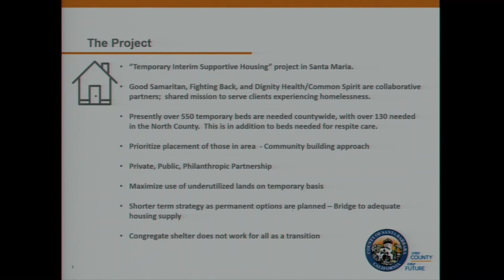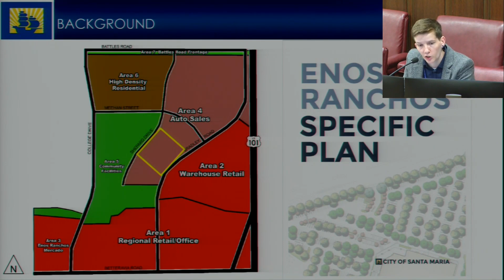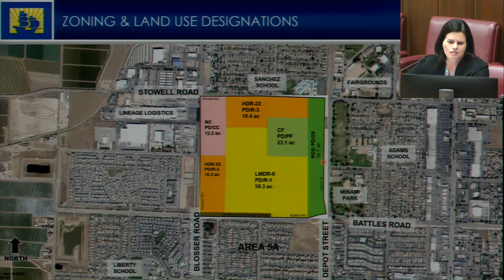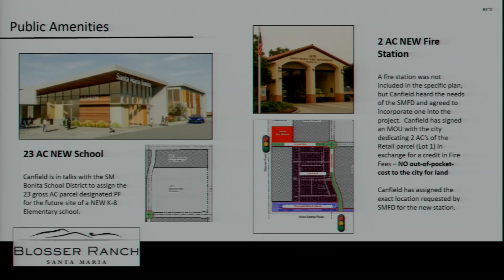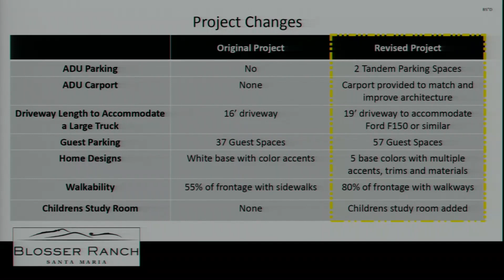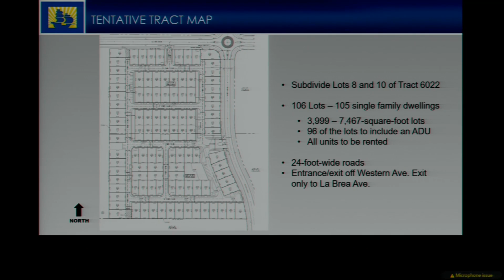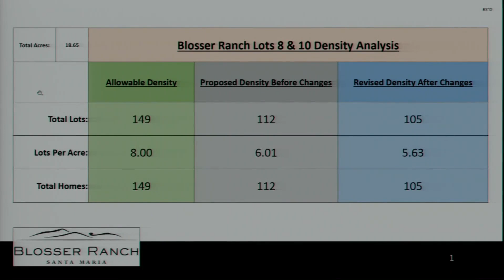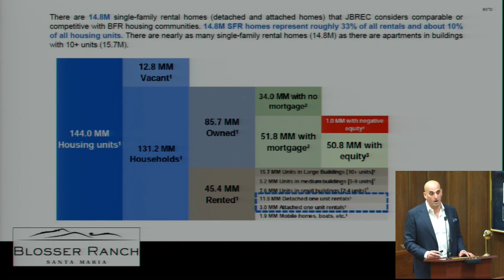March 15, 2023 - Planning Commission Meeting